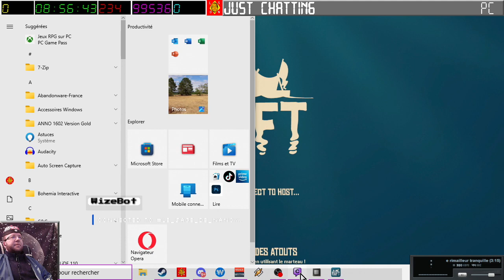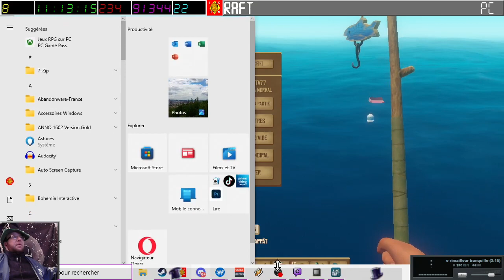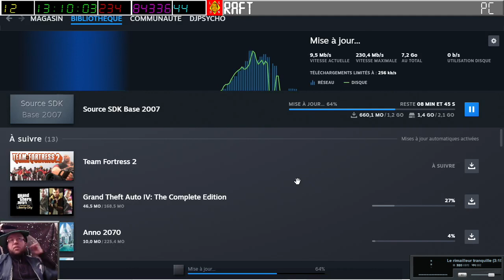[16-12-2023] Raft (Episode 4) les îles du Sud et un bidonville [LSDN]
Avec pour équipage : Capitoune PtitSeb, Torota, Kystela et AJClub !